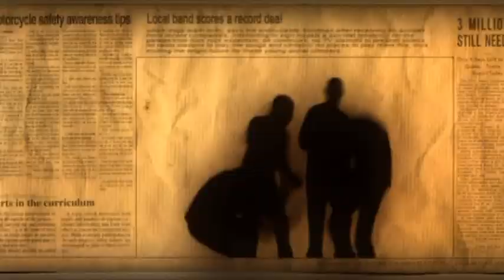PILOT studio "SHOWREEL 2009"